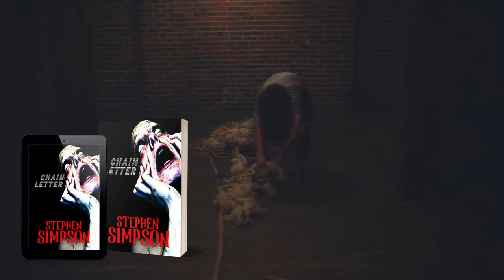Chain Letter by Stephen Simpson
Prepare to be consumed by fear in Chain Letter, a gripping young adult horror story that will keep readers on the edge of their seats. From the depths of cyberspace, an evil force emerges, and its hunger for hearts knows no bounds.

Marlene and E'lisa, two seemingly ordinary individuals, receive a chilling email—a chain letter that warns of impending doom if they dare to delete it. Unfazed by superstitions and skeptical of the warning, they dismiss it as a mere hoax. Little do they know, their indifference will come at a terrifying cost.

As the night unfolds, Marlene finds herself face to face with an unexpected visitor—a presence that defies comprehension. The sinister truth behind the chain letter reveals itself, plunging her into a nightmarish race against time. Meanwhile, E'lisa, a fifteen-year-old girl living in London, also disregards the ominous message from her aunt Adele. But when the sun rises, E'lisa's world shatters, and she and her family are thrust into a desperate battle against an evil that thrives on fear and spreads through the digital realm.

Chain Letter takes readers on a harrowing journey where the line between reality and nightmare blurs. With each passing email, the evil force grows stronger, thirsting for souls to claim. Can Marlene and E'lisa unravel the mystery and put an end to the terror before it consumes them and everyone they hold dear?

For fans of heart-pounding horror and pulse-pounding suspense, Chain Letter delivers a spine-chilling narrative that will leave you questioning every click and email you receive.

Video created with Canva.com